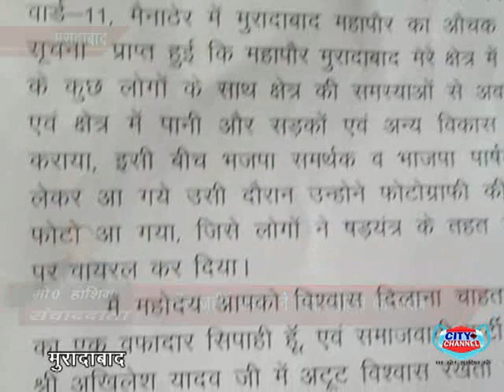पार्षद ज़हीर अहमद ने दिया नोटिस कहा, मैं सपा कार्यकर्ता था हूँ और रहूंगा